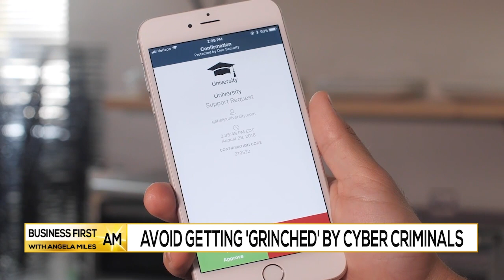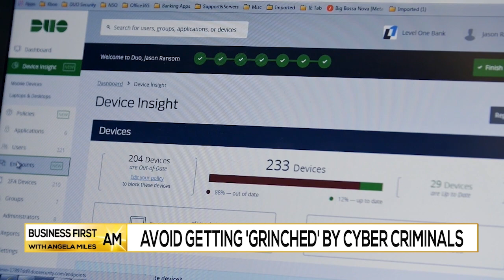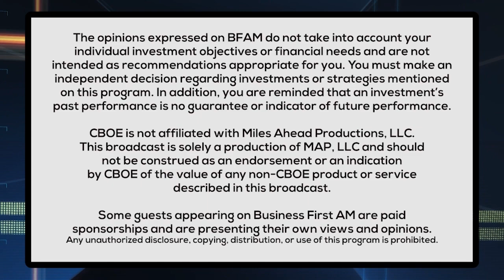Avoid Getting 'Grinched' By Cyber Criminals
Nick Biasini, Cisco Talos